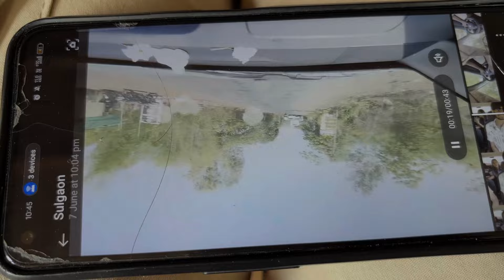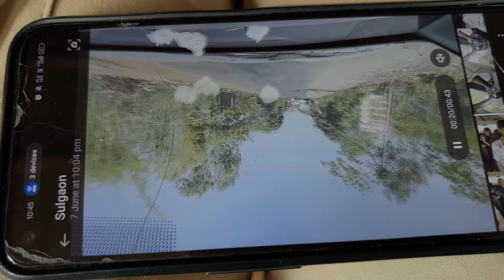TOYOTA QUALIS || गाडीचे संपूर्ण काम झाल्यानंतर पहिली Test drive करायला गेलो || PAVANALAKE | Vlog 23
Heyy guys this is Sahil.Welcome to my new vlog.Enjoyy!❤️

Location -  SRI SATHYA SAI PANDURANGE TEMPLE PAWNA LAKE